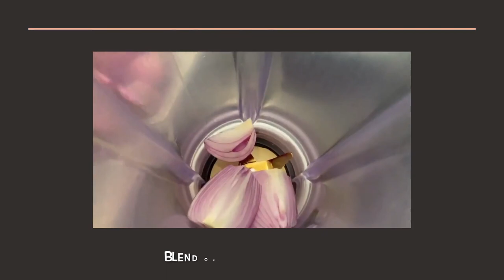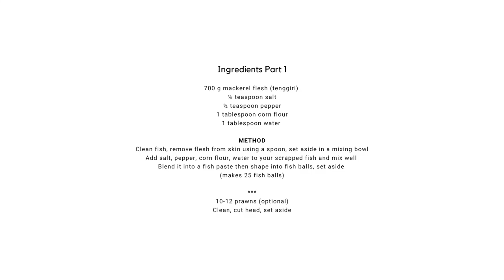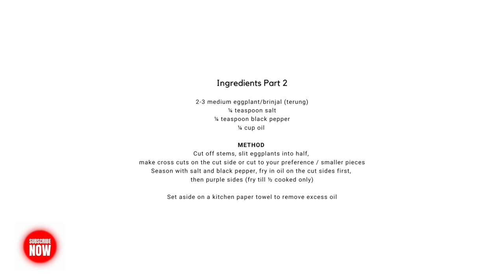Margaret’s Eurasian Fish Curry Muliu (Molyu) Full Recipe | Absolutely Delicious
This is a Eurasian dish with homemade fish balls cooked in a tasty coconut gravy made from a combination of spices like onions, fennel, cumin etc. with stir fried eggplants and sometimes prawns added to it.  Kids usually love it because its a fish dish they can easily eat without the hassle of nit-picking any fish bones.
Usually eaten with the ever popular spicy Malaysian condiment - Sambal Belacan or the home favourite Sambal Ikan Bilis.

Margaret’s Kristang Recipe
FISH CURRY MULIU

Ingredients Part 1
700 g mackerel flesh (tenggiri)
1⁄2 teaspoon salt
1⁄2 teaspoon pepper
1 tablespoon corn flour
1 tablespoon water

METHOD
Clean fish, remove flesh from skin using a spoon, set aside in a mixing bowl
Add salt, pepper, corn flour, water to your scrapped fish and mix well
Blend it into a fish paste then shape into fish balls, set aside (makes 25 fish balls)

Ingredients Part 2
2 medium eggplant/brinjal (terung) 1⁄4 teaspoon salt
1⁄4 teaspoon black pepper
1⁄4 cup oil

METHOD
Cut off stems, slit eggplants into half, make cross cuts on the cut side or cut to your preference / smaller pieces
Season with salt and black pepper, fry in oil on the cut sides first, then purple sides (fry till 1⁄2 cooked only)
Set aside on a kitchen paper towel to remove excess oil

Ingredients Part 3
200 g onions
1 teaspoon fennel powder (jintan manis/halus)
1 teaspoon cumin powder (jintan putih/kasar)
2 tablespoons coriander powder (katumbar)
1⁄2 teaspoon turmeric powder (kunyit)
1 tablespoon white pepper powder (lada putih)
10 g shrimp paste (belacan)
3 heapful tablespoons roasted grated coconut (kerisik)
1 cup coconut milk (santan)
2 tablespoons vinegar (cuka)
1 1⁄2 teaspoon salt, or to taste
3⁄4 teaspoon msg, or to taste (optional)
3 cups water
1⁄2 cup oil

METHOD
Blend onions, shrimp paste and grated coconut
Combine with fennel, cumin, coriander, turmeric, pepper powder and mix well into a thick spice paste, set aside

COOKING METHOD
As per visual

(Due to the boiling process and coconut milk, if the gravy becomes thick, add a bit or about 1⁄2 cup more water and stir well)
Allow to simmer for 1 minute and remove wok from heat

* Drain excess oil if any
* Best served with Sambal Belacan
• Use standard measuring cups/spoons
• Salt/vinegar measurement may vary, therefore please taste and add more/less to
your preference
• To make fishballs, don’t cut the fish into pieces. Refer to the video as guideline.